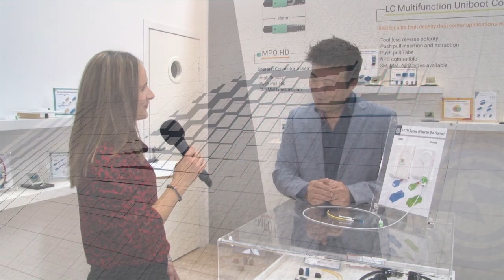ECOC Exhibition 2018 - Aki Ishikawa - Sanwa Electronics